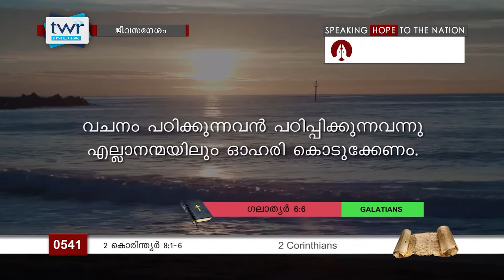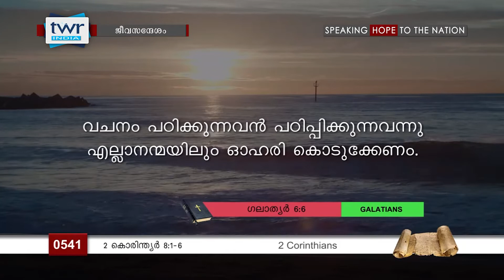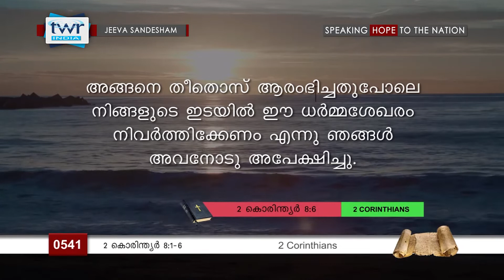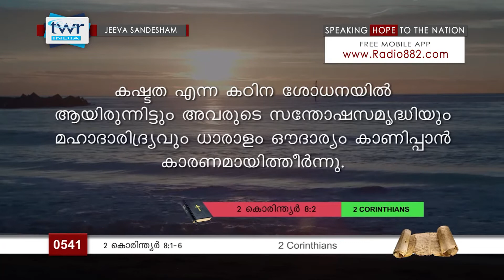TTB 2 കൊരിന്ത്യർ 8:1-6 (0541) - 2 Corinthians Malayalam Bible Study